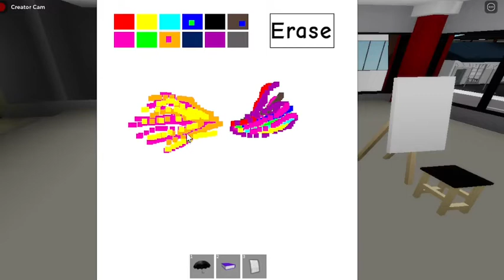In der magischen Schule bößer Lehrer VS guter Lerhrer bößer Schüler VS guter Schüler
Heute machen wir ein RP mit Nicole in Brookhaven in der magischen Schule als bößer Lehrer VS guter Lehrer und bößer Schüler VS guter Schüler